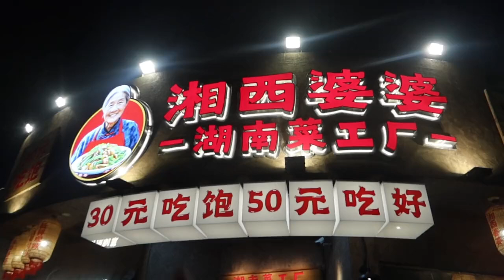在深圳花50塊能點四道菜？妳們覺得這個價位在深圳算什麽水平？叫我真賢惠